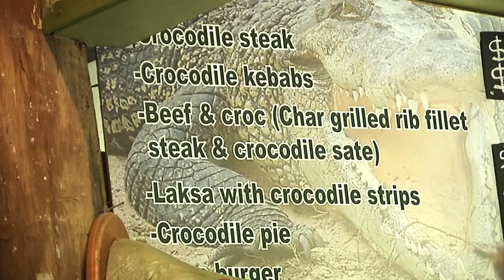Koorana Crocodile Farm - Southern Great Barrier Reef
Koorana Crocodile Farm is a commercially operated crocodile farm and restaurant located half an hour drive from Rockhampton or Yeppoon.

Gates open at 10.00 a.m. and fully guided tours are conducted daily at 10.30 a.m. and 1.00 p.m. with lunch being served in the restaurant between 12.00 p.m. - 1.00 p.m.

Crocodiles hatching can be seen from March to May. Koorana has 3000 crocodiles. Last entry to farm is 2.00 p.m. and gates close at 3.00 p.m.

The restaurant serves crocodile meat dishes as well as standard meals. Crocodile skin products are available including wallets, belts and clothing. Most crocodile leather accessories are Australian made and are sold at farm gate prices with CITES permits for export. Visitors have the opportunity to
touch and hold a specially trained crocodile. No charge for photography.